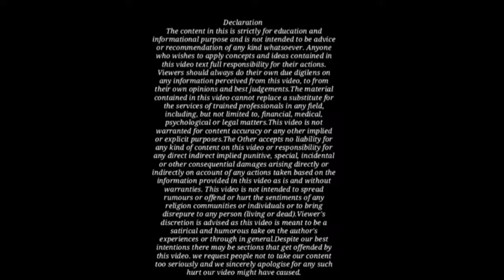वाहन चेकिंग से संबंधित महत्वपूर्ण अधिकार ।। vahan checking police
Dosto es Video me Bataya gya hai ki chalan katne ke kya niyam hota hai.

About :
It is an initiative to create public awareness on issues of general importance.

हेलो दोस्तों, आपका स्वागत है हमारे चैनल "Shandilya School of Law"  दोस्तों इस चैनल के माध्यम से मेरा उद्देश्य हर भारतीय नगरिग को कानून की बेसिक जानकारी को सरल भाषा में पहुँचाना है, जिसकी सहयता से हर भारतीय लाभ उठा सके और अपने अधिकरो के प्रति जागरूक हो सके ! आपको इस चैनल में Per Day नई वीडीयो मिलेंगी जो आपकी आम ज़िन्दगी में होने वाली घटनाओ या आपने आपके आसपास किसी के साथ ऐसी घटना होती देखि होंगी ऐसी घटनाओ का क्या कानूनी उपचार है में ये बाते आपको इन  वीडियो के माध्यम से बताने की कोशिश करूँगा !
Hello friends  welcome to our cahnnel "Shandilya School of Law" friends my objective through this channel is to bring basic information of the law to every indian citizen in simple language.Through which every indian citizen can take advantage of and become aware of his rights.